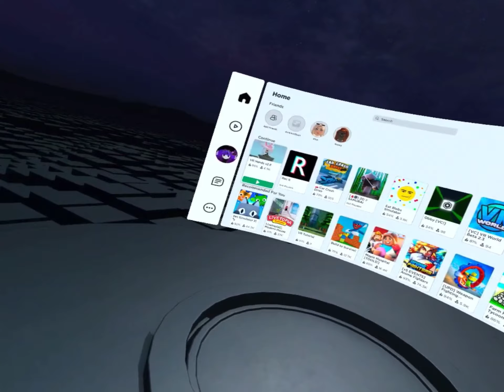Roblox VR Hands is so goofy